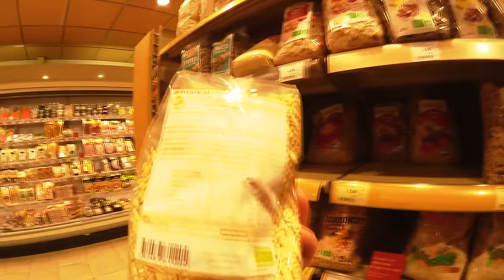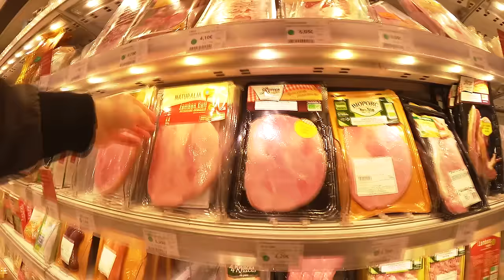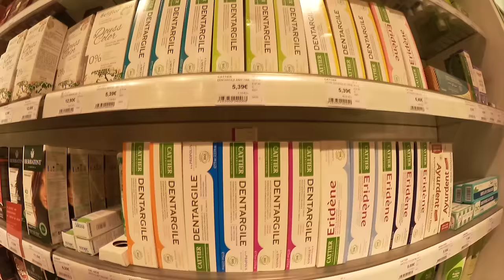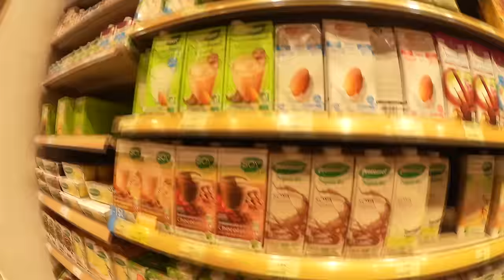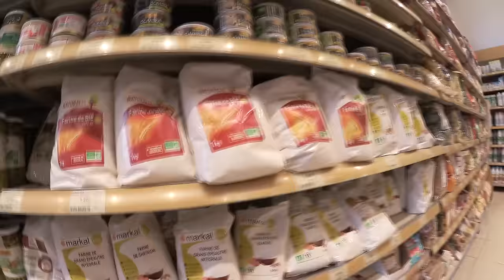БИО МАГИЗИН В ПАРИЖЕ